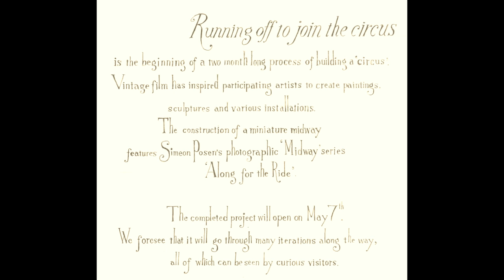crossing the threshold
Watching passersby as they look up at the door's tapestry ... wondering if they should risk climbing the stairs to find out what is actually going on inside. This video is a sneak preview of Gallery Arcturus at 80 Gerrard Street East. Come any and all and see for yourself.
Works by  Sae Kimura, Ramona Zoladek, Simeon Posen, deborah harris, Vivian Felsen, Floyd Kuptana, Camie Geary-Martin and Peter Gowans.  Artist-in-residence: deborah harris
HD -- please view in High Definition